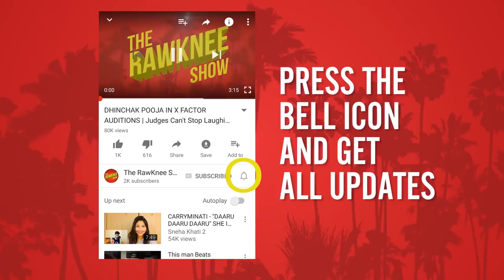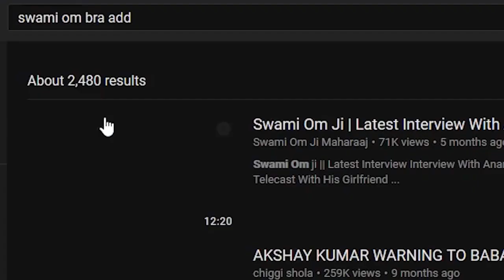Shumi om roast-The Rawknee show-HD